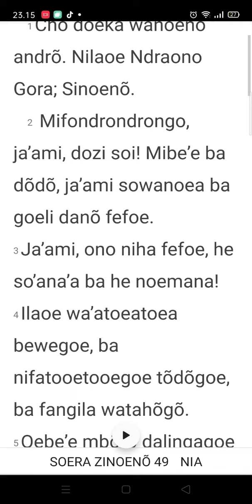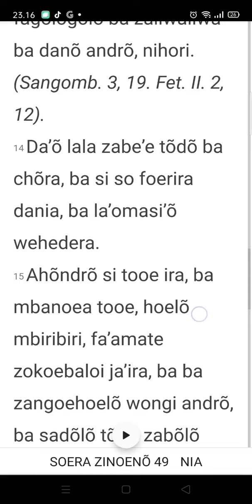Sura Ni'Amoni'o - Sura Zinuno f. 49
Sura Zinuno faza 49

sura zinuno, sura ni'amoni'o, denninger, ono niha, li niha, bahasa nias, bnkp, onkp, gnkp, turia somuso dodo